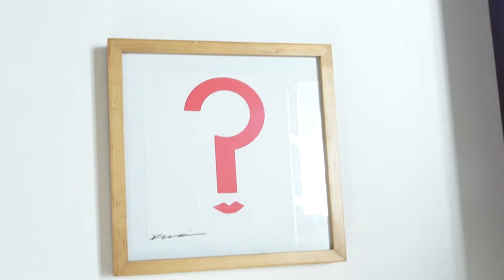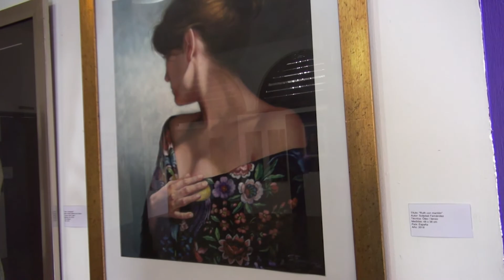Hospeda Casa de la Cultura de la UAS la exposición 31 Artistas Internacionales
Con un total de 58 obras de artistas de la India, Portugal, España, Brasil, Argentina, Colombia, Taiwán y México se exhibe en la Casa de la Cultura de la Universidad Autónoma de Sinaloa (UAS), la XI edición de la Exposición 31 Artistas Internacionales.